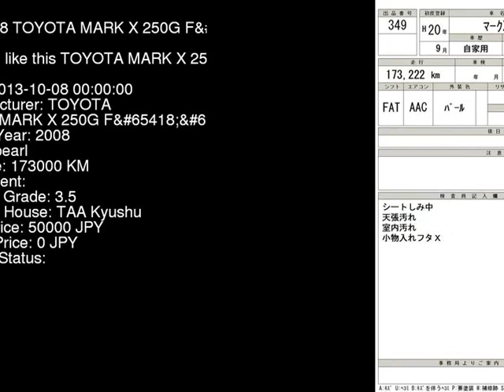2008 TOYOTA MARK X 250G_F GRX120 - Japanese Used Car For Sale Japan Auction Import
2008 TOYOTA MARK X 250G_F GRX120 - Japanese Used Car For Sale Japan Auction Import GRX120,TOYOTA,MARK_X,250G_F,TAA Kyushu,jdmvip,vip,jdm,cars,japan,jdmvip.com,japanesecars,usedcars Japanese Used JDM Car For Sale At Auction in Japan for Import